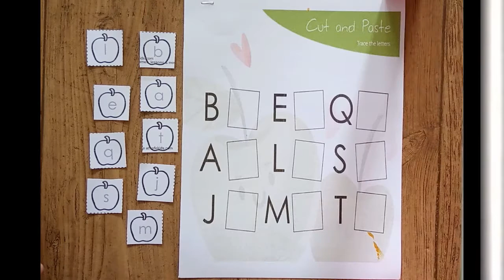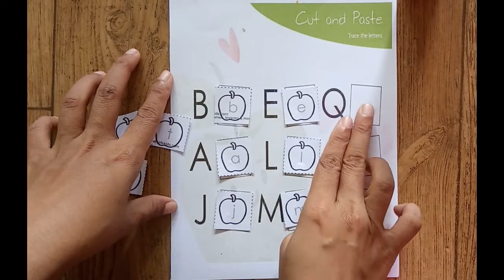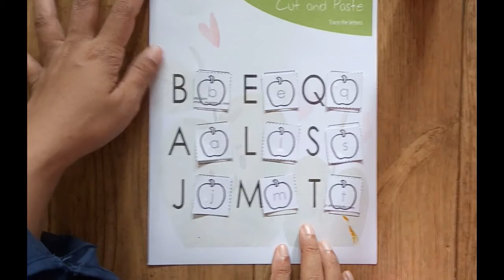Matching Uppercase to Lowercase letters || Montessori activity | Brillikids Gorontalo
Hai Ayah Bunda,

Pada video kali ini kami bagikan video penunjang kegiatan belajar anak di rumah mencocokkan huruf besar dan huruf kecil

Salam
Brillikids Leadership School Team
Jl Dewi Sartika No 45, Gorontalo

Channel pendidikan anak ini berisi  video panduan aktivitas anak paud dan taman kanak-kanak untuk bermain sambil belajar dari rumah. Dengan ide kreatif bermain di rumah menggunakan media buatan sendiri dengan pendekatan montessori dan fun learning. Anak belajar berhitung, belajar warna, lagu anak terbaru, dan lagu anak terpopuler. Serta berbagai video untuk Ide kreatif orang tua dan  ide kreatif guru.

Belajar montessori dari rumah menjadikan anak pintar, anak rajin, anak cerdas, anak ceria.